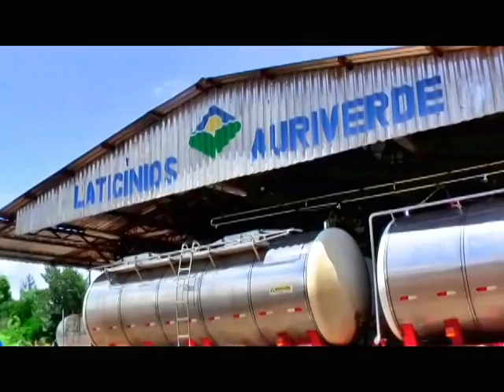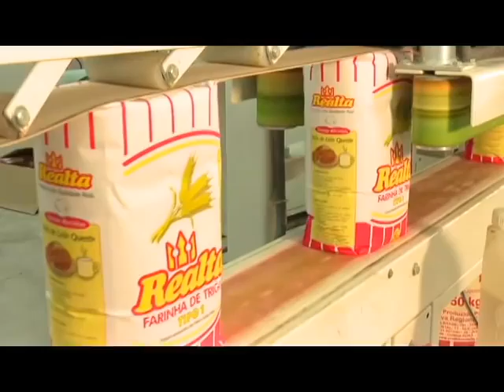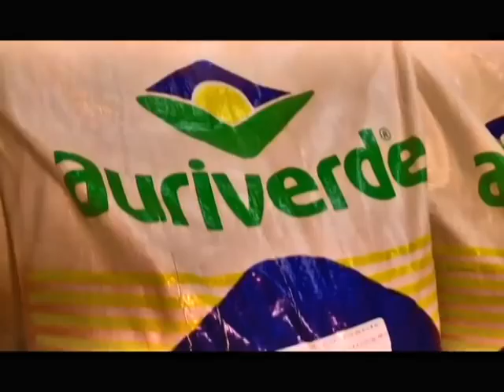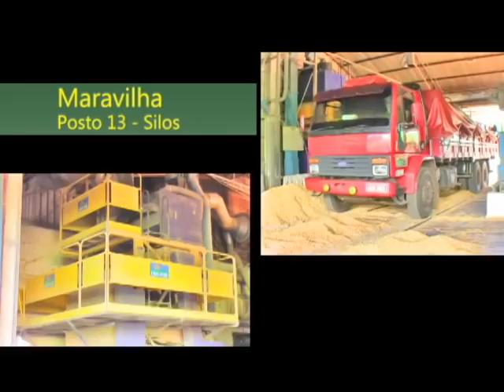INSTITUCIONAL COOPERATIVA AURIVERDE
Roteiro/Texto, externas e edição: Dayan Schütz.